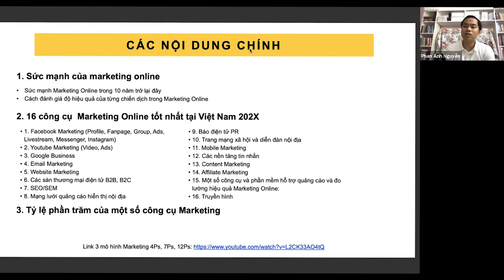[Khóa đào tạo CMO]: Marketing dành cho nhà quản trị, quản lý và các giám đốc (P7)